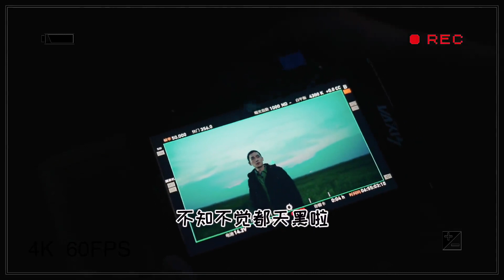[EN SUB] 20211022 探班朱一龍 | 打卡一場呼吸之「履」Zhu Yilong GEOX Ad BTS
Cr: WeChat GEOX